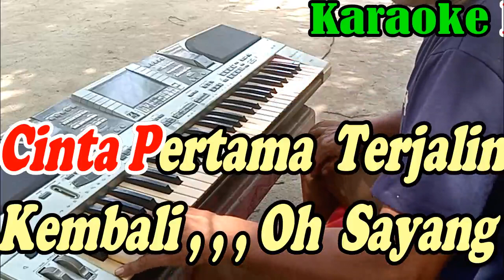Terjalin Kembali Dangdut_NADA PRIA_By Black Brother | Versi Dangdut Manual || KARAOKE KN7000 FMC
Musik
ARTIS : Black Brothers
ALBUM : Terjalin Kembali
LISENSI : [Merlin] PREMIER Pro (atas nama BMI Anastra); PT. Royal Publikasi Musikindo

Lirik Lagu FMC :
TERJALIN KEMBALI'
BLACK BROTHERS
SEJAK KAU PUTUSKAN CINTA
DIMALAM SESUNYI INI
HANYA TITIK AIR MATA
MENGIRINGMU PADA

DIA YANG PERTAMA
MENYENTUH HATIMU

WALAU RESAH RASA DIHATI
AKAN PERPISAHAN INI

KURELAKAN DIKAU PERGI
KEMBALI PADANYA
DIA YANG MENYENTUH HATIMU

OOOOO. BETAPA MESRANYA
CINTA PERTAMA TERJALIN KEMBALI
OHH.. SAYANG
KU RELAKAN DIKAU PERGI
KEMBALI PADANYA
DIA YANG PERTAMA
MENYENTUH HATIMU

OOOOO. BETAPA MESRANYA
OHH.. SAYANG
KEMBALI PADANYA
DIA YANG PERTAMA
MENYENTUH HATIMU
KEMBALI PADANYA
DIA YANG PERTAMA
MENYENTUH HATIMU
KEMBALI PADANYA
DIA YANG PERTAMA
MENYENTUH HATIMU